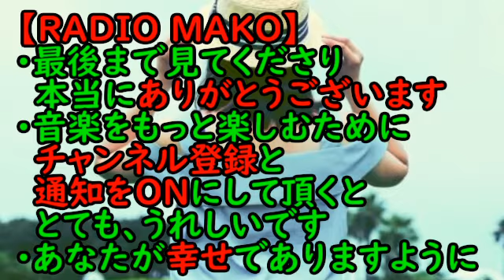【徳永英明】特選『レイニーブルー』アカペラで(Cover)男の未練たっぷりのバラード。一人じゃないよ！おすすめ、名曲、邦楽。J-POP。【Hideaki Tokunaga】『Rainy Blue』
名曲紹介の【RADIO MAKO】チャンネルへようこそ💝
名曲を紹介するのが目的ですので、歌が下手なのはご容赦ください。

またお会いできるように

🔽【武田邦彦ホンマでっかな話】
  　 政治・経済・環境問題・健康増進を考える

見ていただき本当にありがとうございます
 あなたが幸せでありますように
お祈り申し上げます😁